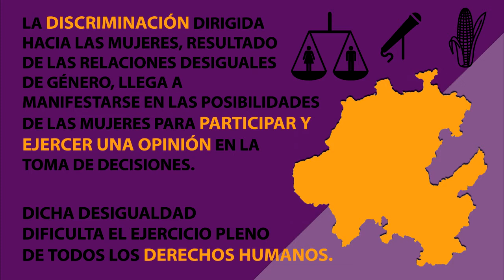Experiencias de mujeres defensoras. No discriminación. Maribel.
(SUBTÍTULOS DISPONIBLES)
Experiencias de mujeres defensoras: Derecho a la no discriminación. Maribel Sánchez Álvarez, Zapotlán de Juárez, Hidalgo.

La organización y resistencia a la construcción de un relleno sanitario en el municipio de Zapotlán, entre otras situaciones, detonó la participación política de las mujeres en la toma de decisiones referentes a la vida comunitaria en la región.